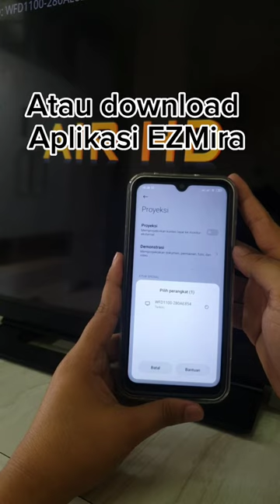Nonton Film dari HP ke TV ! .Streaming Game & Hasil Jernih! Wireless Display Adaptor PX WFD-1100 !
Pembelian Wireless HDMI Receiver Audio Video Display Mirroring PX WFD-1100

Didesain di Taiwan dengan GARANSI 18 bulan.
FREE KABEL HDMI 50cm

Input : Smartphone, Tablet, Laptop/Macbook
Output : TV, Monitor, Projector
Sistem : Android/ iOS/ Windows/MacOS/ ChromeOS

SUPPORT ALL DEVICES
Mendukung semua perangkat dengan sistem Android/ iOS/ Windows/MacOS/ ChromeOS untuk memenuhi kebutuhan Anda.

TRANSMISSION STABLE NO NOISE
Perangkat ini dapat mencerminkan audio video wireless (tanpa kabel) hingga 12 meter. Hanya dengan menyalakan wifi pada Smartphone/Tablet/Laptop/Macbook, Anda dapat mencerminkan audio video dengan mudah.

CHANGE YOUR TV TO SMART TV
Perangkat ini dapat mencerminkan gambar dari Smartphone/Tablet/Laptop/Macbook ke berbagai perangkat untuk streaming video (untuk HP yang sudah mendukung MHL), bermain game menonton film.

SUPPORT IC TECHNOLOGY
Mendukung Teknologi IC menjadikan audio video yang dihasilkan lebih lancar dan stabil, no delay.

SUPPORT FULL HD RESOLUTION
Dengan resolusi FullHD 1080P@60Hz, dapat memaksimalkan mirroring pada TV, LCD, ataupun proyektor, untuk menghasilkan tampilan audio video yang jernih.

Fitur:
1. Mendukung tampilan mirroring EzMira (untuk smartphone non mirroring)
2. Mendukung konsumsi daya maksimal 3W, aman untuk digunakan dalam waktu yang lama
3. Mendukung Android/ iOS/ Windows/MacOS/ ChromeOS.
4. Input : Smartphone/iPhone, Tablet, Laptop/Macbook

Merek : PX
Model Produk : WFD-1100
Wifi : 802.11 a/b/g/n/ac
Frequency : 2.4 G + 5G
Media Processor : H.264
DC power : 5V/2A
Resolution : 1080p / 60 Hz
Power : Micro USB

ISI KEMASAN :
Main Unit WFD-1100 *1
Buku Panduan *1
Kabel micro USB *1
Kabel HDMI *1

Cek Produk PX Lainnya :
► Nikmati Hiburan Audio Video Streaming ke Layar Besar dengan resolusi 4K. Pilih produk dari Taiwan PX WFD-4K ULTRA :